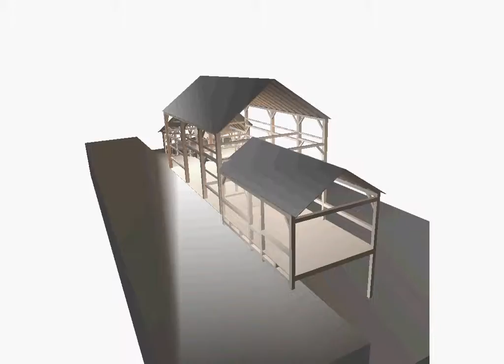Barn in Dutchess Countt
This is a barn in dutchess county that I surveyed a few years back.